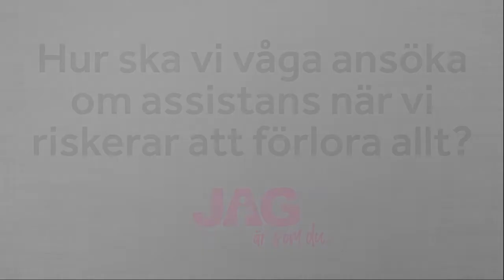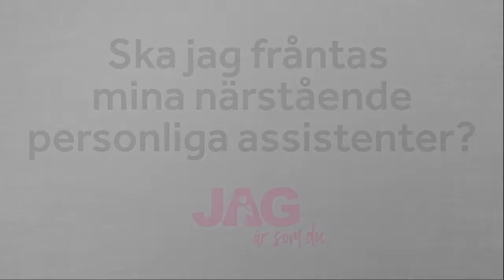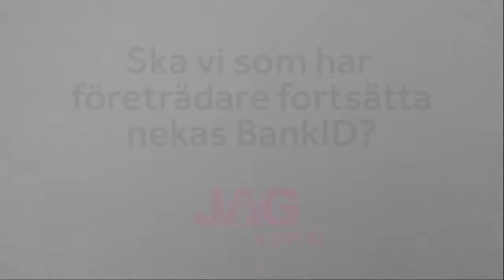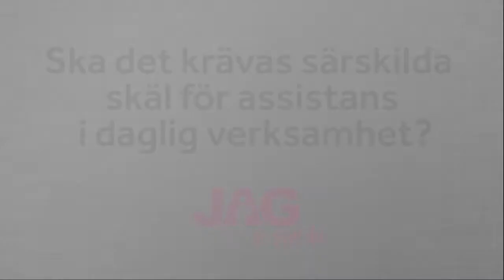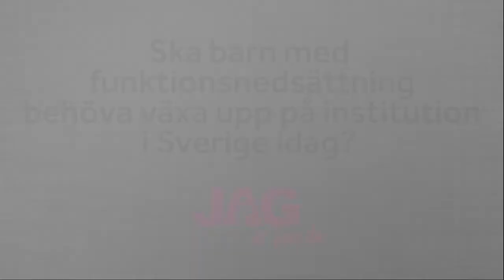Politiker om personlig assistans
Vad säger politikerna om personlig assistans? Se ett axplock ur Riksföreningen JAGs seminarier under Almedalsveckan 2022